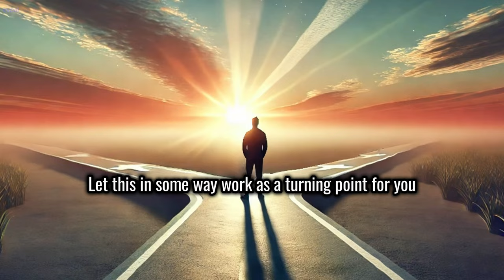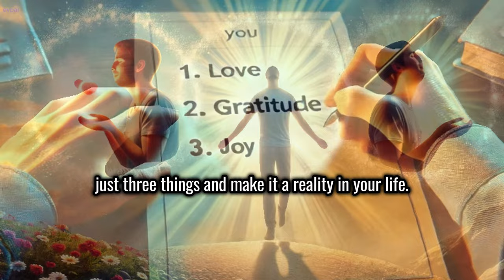STOP Wasting Your Life! Do THIS Now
Are you ready to transform your life? It's time to STOP Wasting Your Life! Do THIS Now (Sadhguru) and discover the secrets to living a fulfilling, joyful existence. In this powerful video, Sadhguru shares invaluable insights and practical wisdom that will help you break free from a wasted life and start living with purpose and passion.

🚀 Why You Must STOP Wasting Your Life! 🚀
Feeling stuck? Struggling to find meaning? It's time to STOP Wasting Your Life! Do THIS Now (Sadhguru) and take the first step towards personal transformation. Learn how to overcome obstacles, embrace change, and unlock your true potential with Sadhguru's guidance.

🌼 Do THIS Now and Experience True Joy 🌼
Sadhguru reveals simple yet profound actions you can take today to shift your life towards fulfillment. Whether it's practicing gratitude, pursuing your passions, or embracing love, Sadhguru's teachings will inspire you to STOP Wasting Your Life! Do THIS Now (Sadhguru) and create the life you've always dreamed of.

✨ Transform Your Life with Sadhguru's Wisdom ✨
Join millions of people around the world who have found hope and transformation through Sadhguru's teachings. Watch this video to learn how to STOP Wasting Your Life! Do THIS Now (Sadhguru) and start living with intention, joy, and purpose.

👉 Don't wait any longer! STOP Wasting Your Life! Do THIS Now (Sadhguru) and embark on your journey to a happier, more meaningful life.